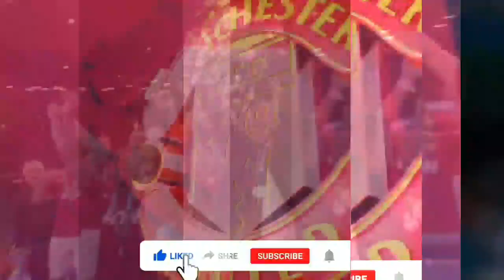Man United agree offer a whopping €12m-a-year package to this world-class La Liga star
According to transfer news from Express,  Raphael Varane     could have his wages doubled if he joins Manchester United. The Real Madrid defender is likely to be sold during this summer.

Varane was a subject of interest from Sir Alex Ferguson around 10 years ago. But he has now become a world-class star at Real Madrid. He is arguably at his peak right now. Signing Varane would be a massive statement by Manchester United indeed.

The Red Devils are in need of a new defender and have identified the French international as a priority signing. Marry Maguire has been a success at United but lacks an adequate partner to shore up the defence. Lindelof and Bailly have been mediocre at best.